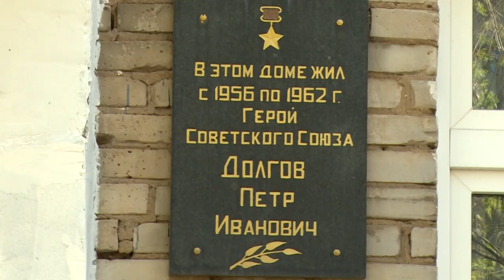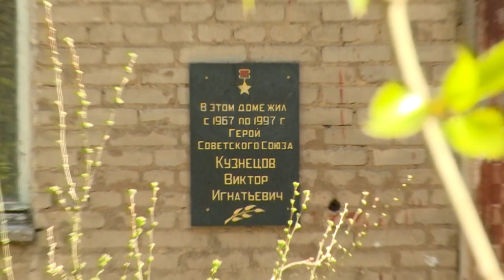Граффити с изображением лётчика В.П. Чкалова появилось на фасаде дома 26 по ул. Институтская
В честь знаменитого лётчика. На фасаде одного из домов на улице Институтской появилось граффити с изображением Валерия Чкалова. За ходом работ следил наш корреспондент.